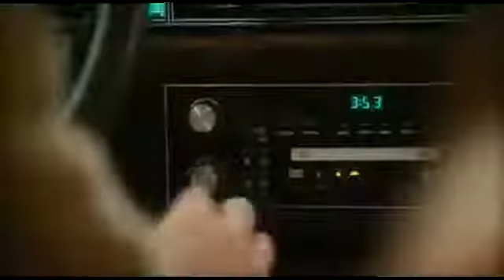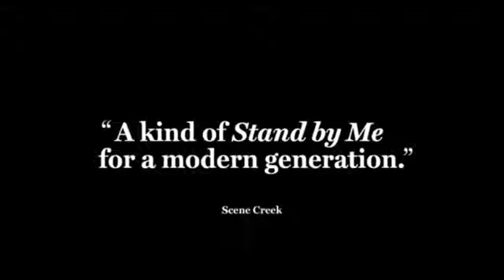YOSEMITE ! Official Trailer 2016 #1 James Franco, Henry Hopper Biopic Drama Movie HD